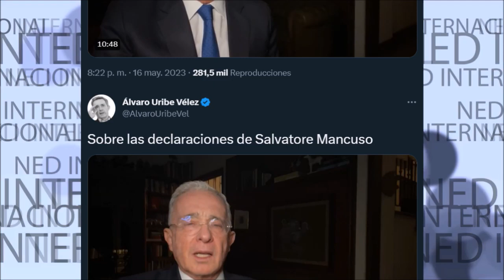🎯 RESPUESTA DEL EXPRESIDENTE ÁLVARO URIBE VÉLEZ A DECLARACIONES DE SALVATORE MANCUSO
El expresidente de la República negó vínculos con las Autodefensas y señaló que estas no influyeron en las elecciones de 2002; también dijo que lo denunciará en Colombia y Estados Unidos.